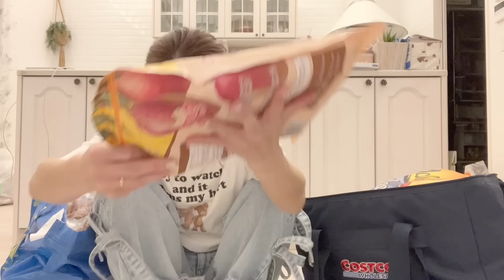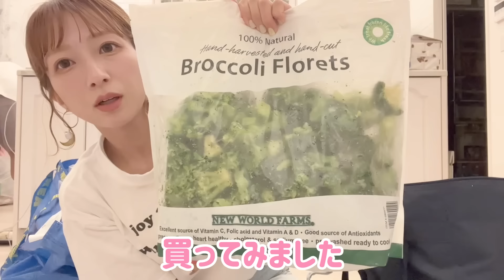【コストコ購入品】久しぶりのコストコに行ってきました！【2023/10月分】